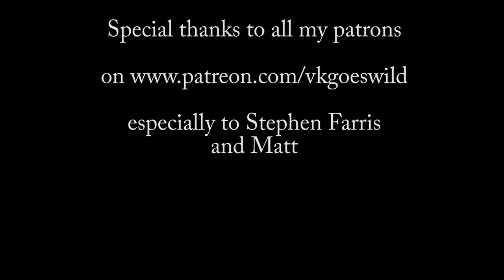Simon and Garfunkel - Sound of Silence on Chris Maene concert grand | Vkgoeswild piano cover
Original piano arrangement written by me. It has an awesome clear sound. Very special. I hope you enjoy!

► Booking for touring, studio sessions, collab, private shows & special events